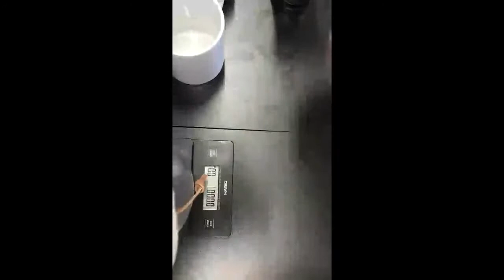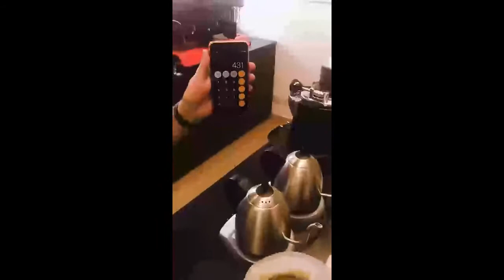Todas las cafeteras y como hacer un buen café con Vito Schiavo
El café sus origenes, la importancia del terroire, variedades, procesos, maridajes, como beberlo, sistemas de extracción , sus uso en la coctelería, de la mano de uno de los formadores más importantes de Italia en este área.

con Vito Schiavo